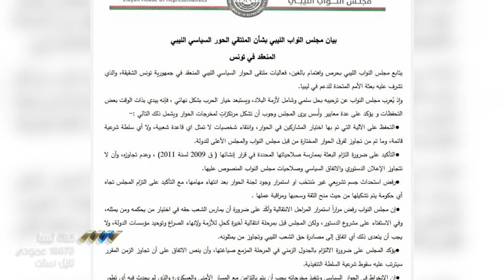بيان 112 نائبا يحدد معايير الحوار ورفض الاتفاق في حال تجاوزها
حدد أكثر من 100 عضو بمجلس النواب في بيان لهم عددا من الأسس والمعايير التي يجب أن ترتكز عليها مخرجات الحوار المنعقد في تونس بإشراف البعثة الأممية.

 وجاء في مقدمة الأسس التحفظ على الآلية التي تم بها اختيار المشاركين في الحوار.

النواب طالبوا البعثة بالالتزام بممارسة صلاحياتها المحددة وعدم تجاوزها، معلنين رفضهم استحداث جسم تشريعي غير منتخب، أو استمرار وجود لجنة الحوار بعد انتهاء مهامها.